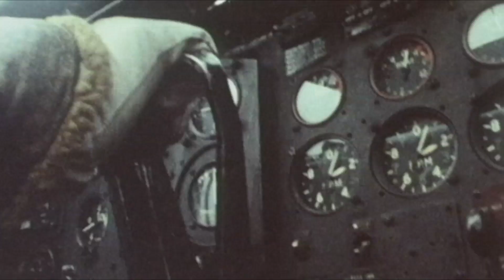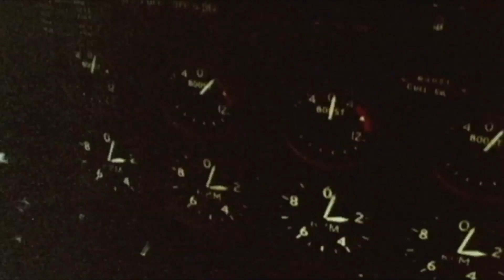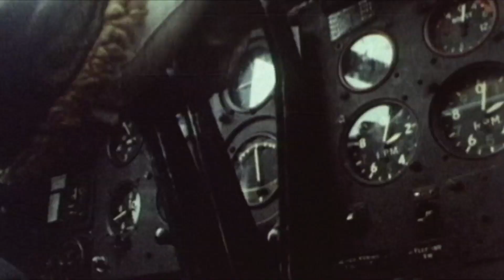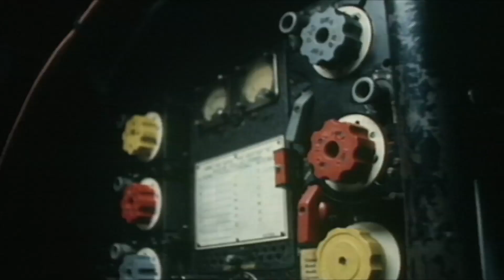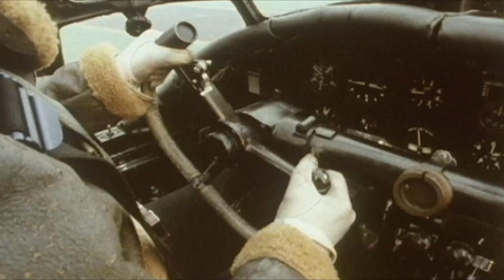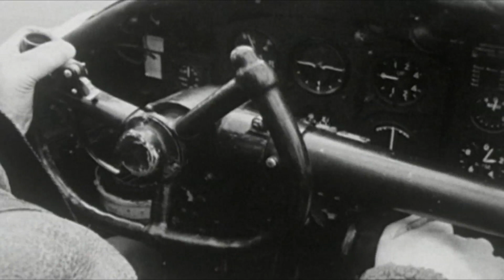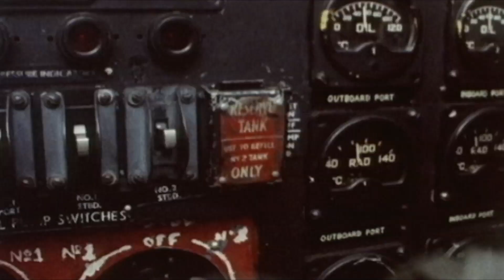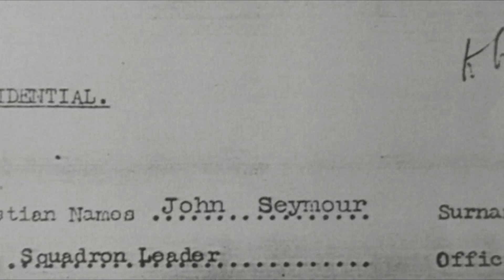Augsburg Raid Documentary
The late Jack Currie presents this documentary from the 1980s